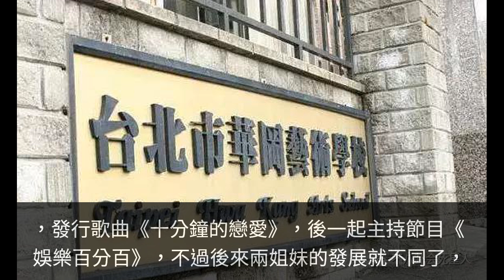半個台灣娛樂圈都畢業於這所學校，沒想到他們竟然是校友！